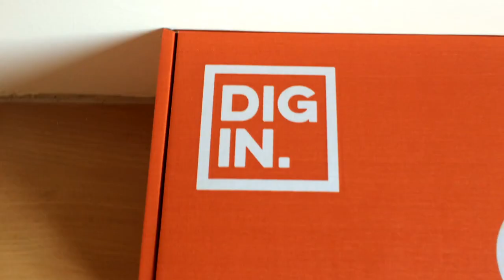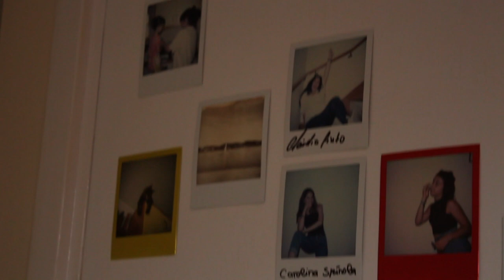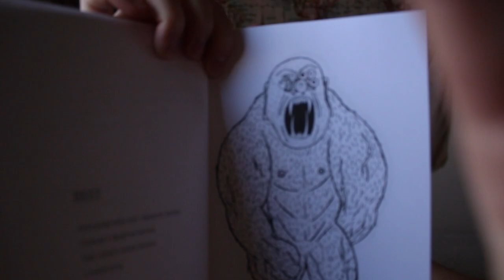ROOM TOUR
ALSO TALKING ABOUT THEGABBIESHOW NEW BOOK!
But yeah this is more of a transformation rather than a tour BUT THE INTENTION IS WHAT IT COUNTS RIGHT? yeah!
Hope all of you have an awesome day and keep being cool!
Can we get this video to 50 likes? That'd be sick!!

You still reading this? Oh if you wish to see more of my stuff please do check out ma social media ( wink wink)